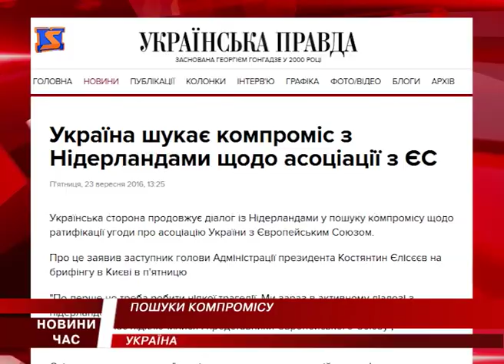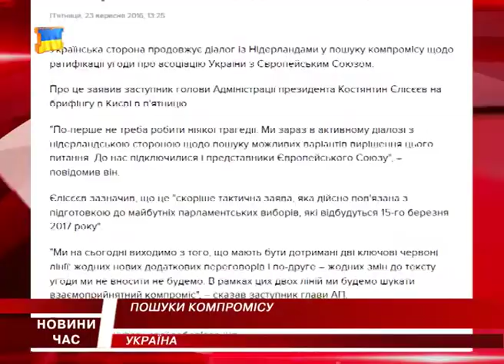М Студіо Hовини Закарпаття за 23 вересня 2016 року